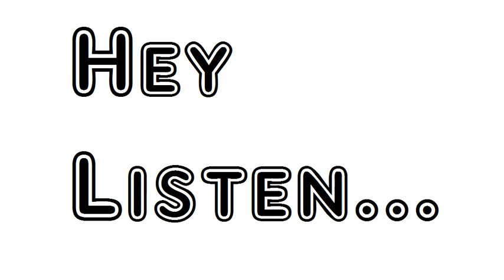Poem Dust In The Eyes Robert Lee Frost